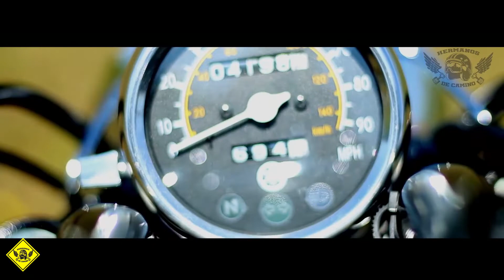Yamaha V-Star 250/ tomas épicas